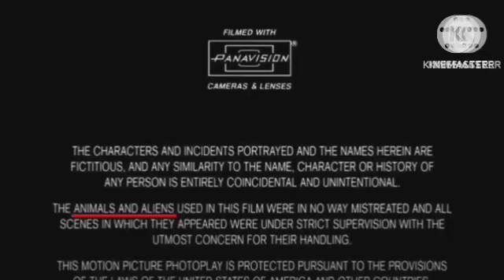Shamshera Review Explained & Facts | Ranbir Kapoor | Sanjay Dutt | Vaani Kapoor | Karan Malhotra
This is not a Movie. I have discussed Shamshera facts, Satellite & OTT Details, Preproduction-Post Production & Filming Details, Budget & Worldwide Lifetime Box-Office Collection Details, deep story analysis & Explanation